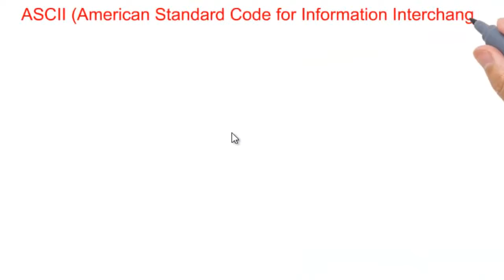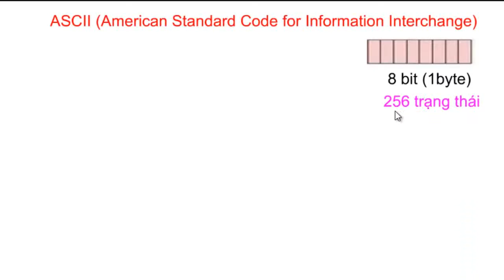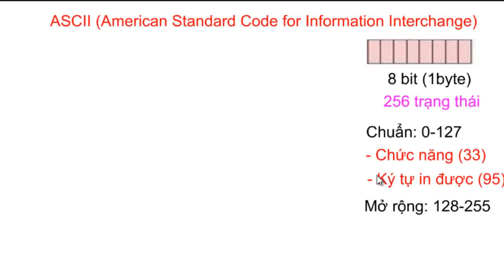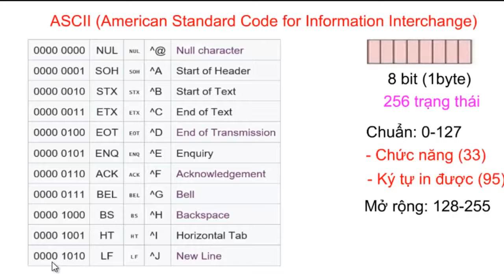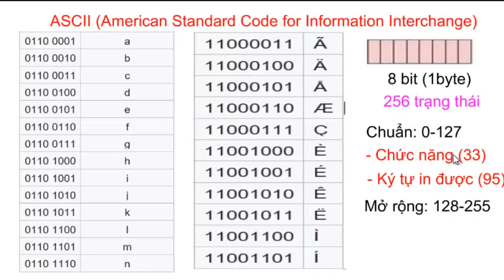Visual basic | VB Bài 5 (P7): Các kiểu dữ liệu thường dùng trong điều khiển, bảng mã ASCII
Khóa học với bài giảng đầy đủ gồm: Video, file cài đặt, mã nguồn chương trình của mỗi bài tập, câu hỏi trắc nghiệm, đề thi, group hỗ trợ thực hành, mình cung cấp trên hệ thống udemy. Ai có nhu cầu vui lòng đăng ký lớp học theo đường link sau

VB Bài 5 (P7): Các kiểu dữ liệu thường dùng trong điều khiển, bảng mã ASCII
Môn học: Lập trình visual basic (VB)
1. Mã ASCII là viết tắt của từ gì
a. Alphabet Standard Code of information interchange
b. American Standard Code for information interchange

2. Mã ASCII có mấy phần

3. Mã ASCII tiêu chuẩn chiếm các trạng thái nào
a. Từ 0 đến 127
b. Từ 128  đến 255
c. Từ 0 đến 31 và 255
d. Từ 32 đến 126

4. Mã ASCII mở rộng chiếm các trạng thái nào

5.  Mã ASCII tiêu chuẩn phần chức năng chiếm các trạng thái nào
c. Từ 0 đến 31 và 127

6. Mã ASCII tiêu chuẩn phần ký tự in được chiếm các trạng thái nào

7. Chọn đáp án đúng
a. “A”  lớn hơn  “a”          b. “A”  lớn hơn  “B”       c. “A”  lớn hơn  BEL         d. “A” nhỏ hơn “a”

8. Chọn đáp án đụng
a. “A” = 100 0001
b. “A” lớn hơn 100 0001
c. “A” nhỏ 100 0001
d. “A” khác 100 0001

9. Chọn đáp án đúng
c. “4” lớn hơn  00110100
d. “4” nhỏ hơn 00110100

10. Chọn đáp án đúng

11. Mã ASCII dùng bao nhiêu bit để biểu diễn